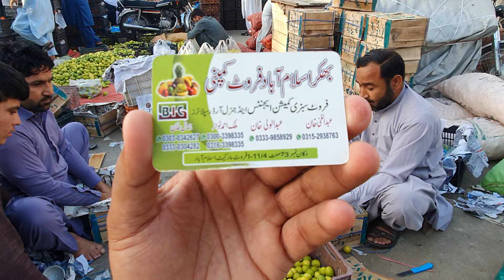Sabzio K rate main mazeed kami | Fresh vegetables wholesale Market | Daily sabzi mandi update